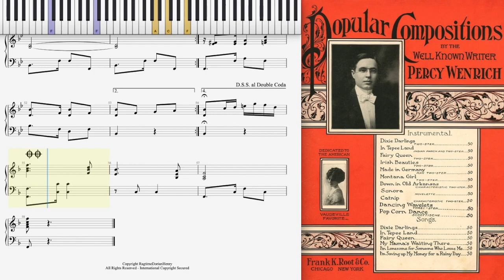Sonora (Dorian Henry, piano rendition)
Sonora (Danza) by Percy Wenrich 1906